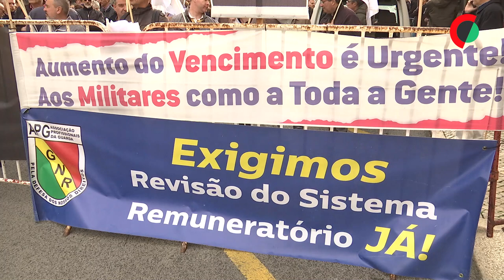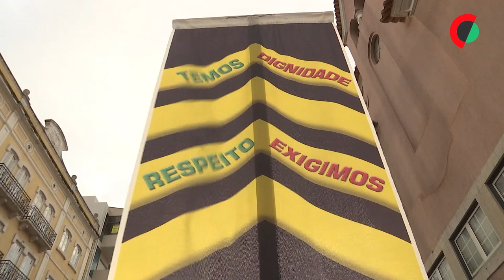Ação de protesto de militares e forças de segurança ficou sem interlocutor em Lisboa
A ação de protesto realizada hoje em Lisboa por mais de duas centenas de militares das Forças Armadas e profissionais das forças e serviços de segurança junto à residência oficial do primeiro-ministro, em Lisboa, não teve interlocutor.